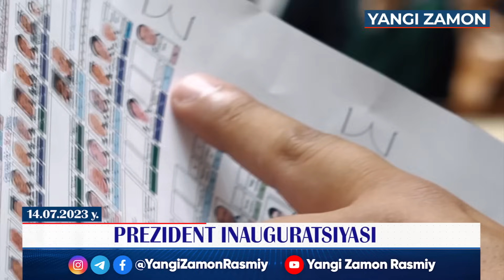Milliy gvardiyada ilk bor bo'ydor qizlar - muhim tadbirdan lavhalar